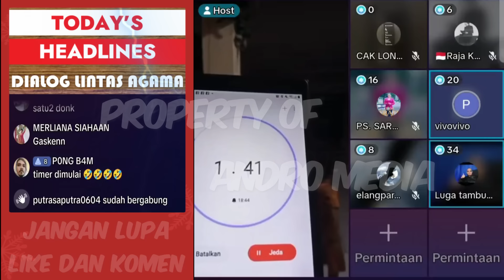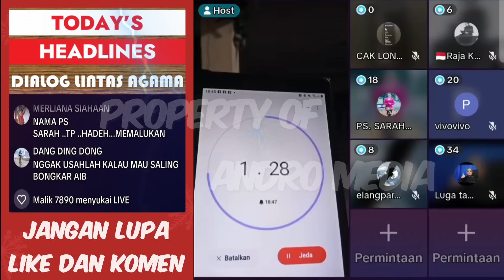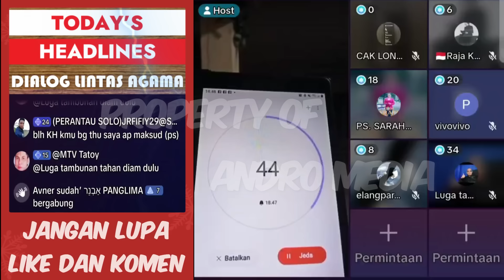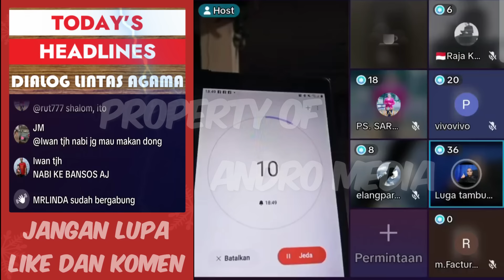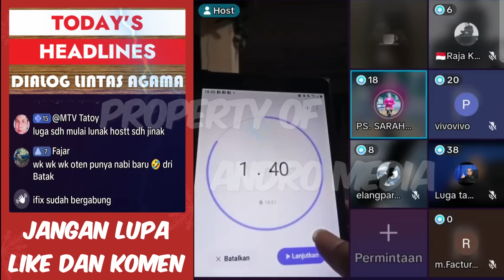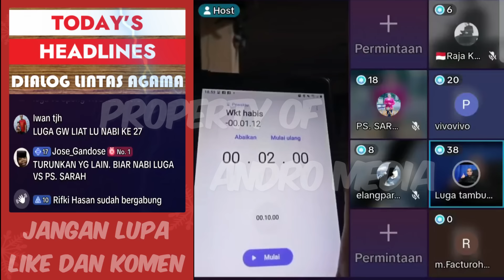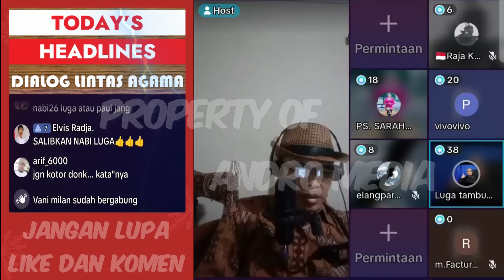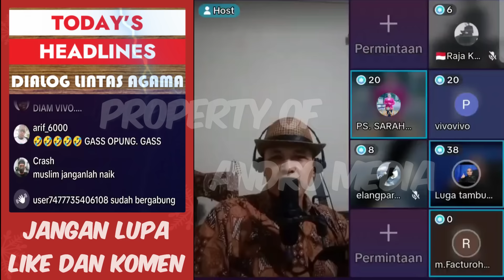Ditolak Sebagai Nabi | Luga Bongkar Aib Temannya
akhirnya luga dan Ps. sarah saling bongkar aib